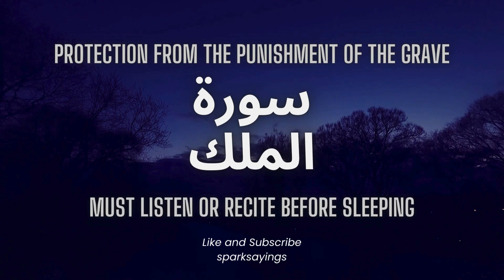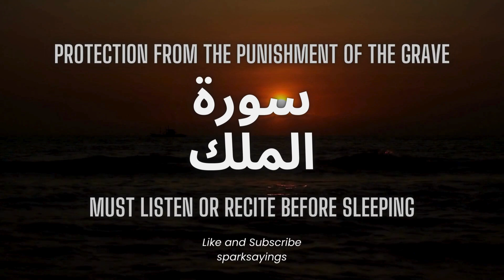Surah Mulk Most Beautiful Recitation | Surah Mulk Tilawat | Relaxing Quran Recitation | Episode 131